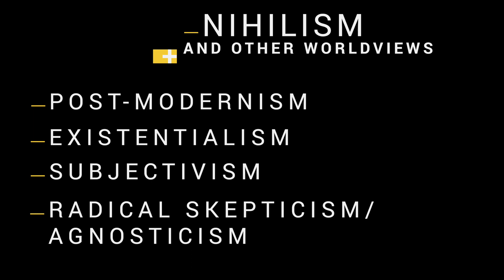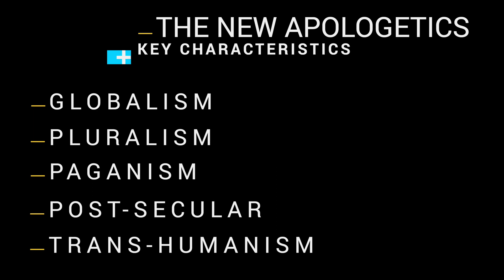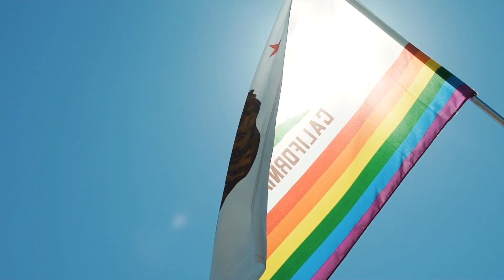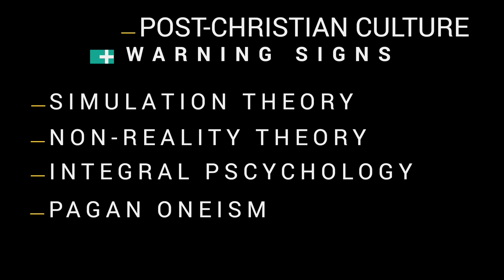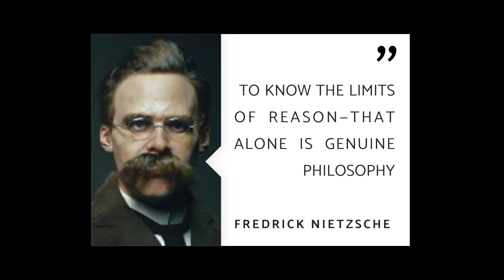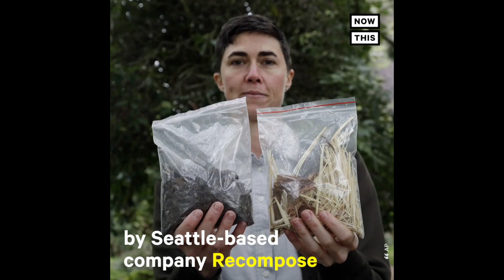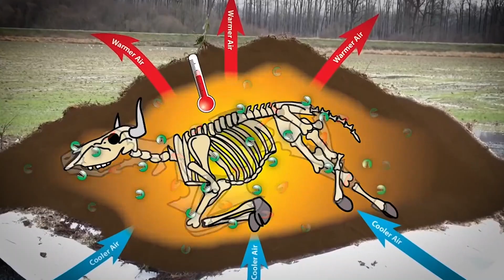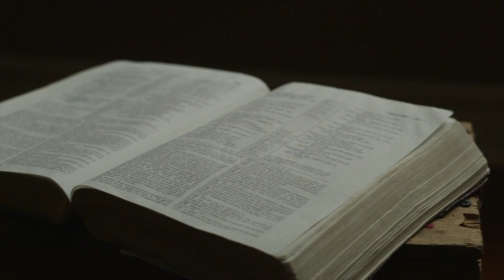Christians: Don't Fall for His Nonsense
Nihilism was the philosophy of Frederich Nietzsche. Today, few are “official” Nihilists, but the attitude of Nihilist invades every facet of our culture. In this episode of the New Apologetics, we look at two extreme examples of Nihilism that recently made headlines. Learn how nihilism works and how the Gospel alone is the answer to man’s nihilistic ways.